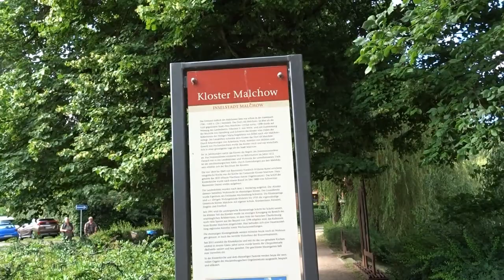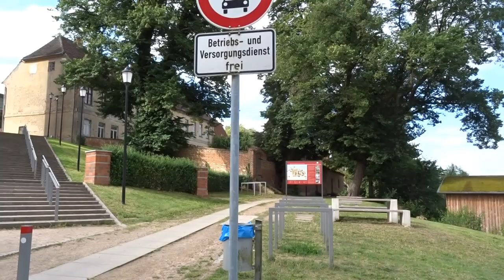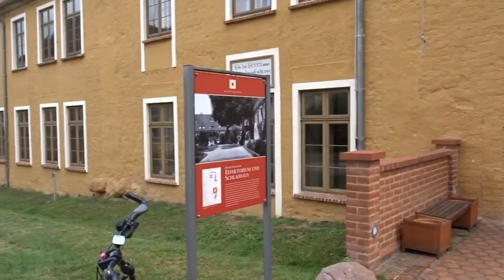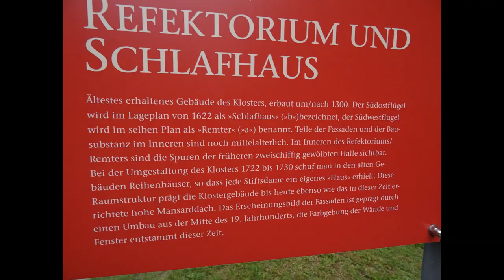Radtour Malchow Fleesensee Malchowersee Mecklenburger Seenplatte